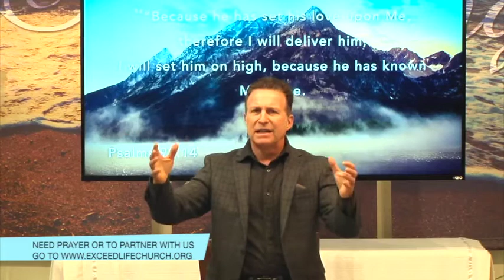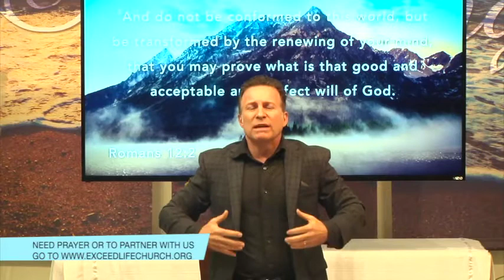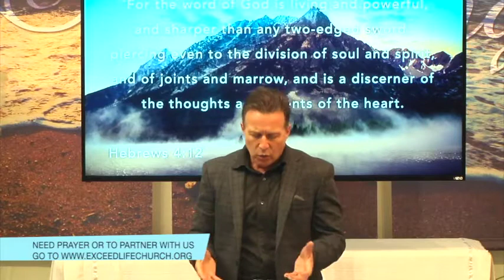Power of Words Part 3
Message from Sunday, March 22, 2020.